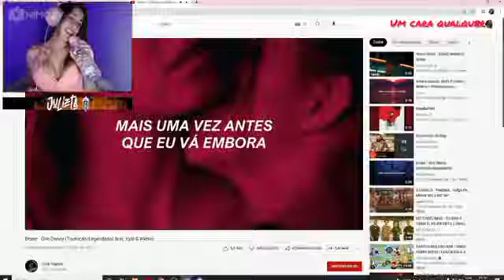mano oq q e isso ?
Obrigado a todos que mim acompanha dês do começo ♥️

STEIKE, STEIKE FF, CLIPS DO STEIKE, BAK, FX BAK ,CLIPS DO BAK, TWO9,  FX TWO9,  JOGADAS DO TWO9,  FLUXO TWO9,  MANOMAX,  ZANGADO, ELTON, THURZIN,  YURI, 4X4, MELHOR SENSI,

YURI E RAJAH NAMORANDO FLUXO E LOS GRANDES
YURI TROLOU A RAJAH AO VIVO
YURI E RAJAH FALA DE BANHO JUNTOS
FLUXO RAJAH TROLA CONTA DO YURI
el yuri e rajah
rajah ff
rajah fx
rajah e yuri
yuri e rajah
rajah
yuuri e rajah
fx rajah
fluxo rajah e yuri
casal rajah e yuri
rajah e yuri clips
rajah e yuri
rajah e yuri
fx rajah
fluxo rajah
free fire
cerol
fluxo
casal rajah e yuri fofos de mais
free fire
nobru
nobruzera
free fire clipes